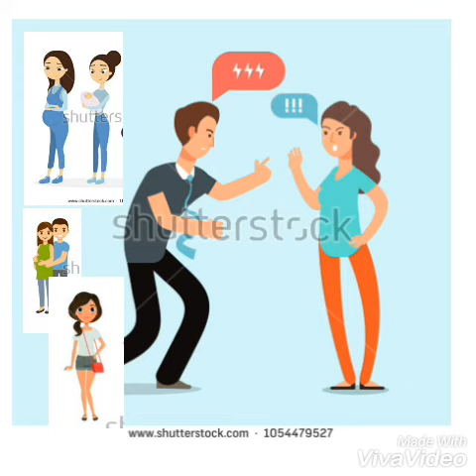Bhojpuri WhatsApp Status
Chiz Tohar Bhail Use